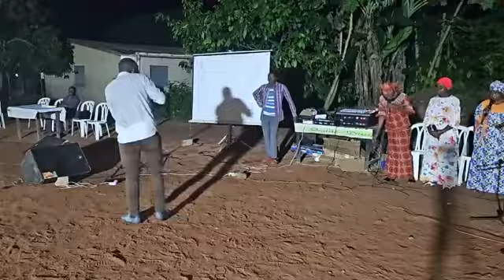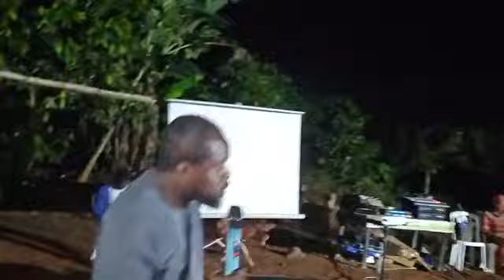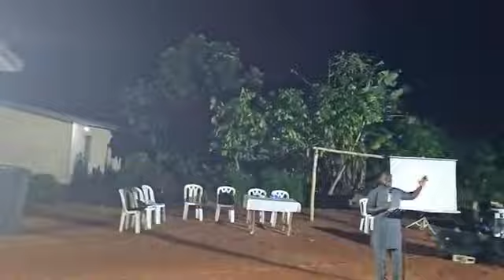🔴CROISADE❗️🔥3 È𝐌𝐄 𝐒𝐄𝐌𝐀𝐈𝐍𝐄🇨🇮🇨🇮𝐀𝐘𝐀𝐌É 𝐏𝐎𝐔𝐑 𝐉𝐄𝐒𝐔𝐒🇨🇮🇨🇮REVEIL INTERNATIONAL JESUS REVIENT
🇨🇮🇨🇮𝐀𝐘𝐀𝐌É 𝐏𝐎𝐔𝐑 𝐉𝐄𝐒𝐔𝐒🇨🇮🇨🇮
🇨🇮🇨🇮𝐕𝐈𝐋𝐋𝐀𝐆𝐄 𝐃’𝐀𝐊𝐑𝐄𝐒𝐒𝐘🇨🇮🇨🇮
🔥🔥 3 È𝐌𝐄 𝐒𝐄𝐌𝐀𝐈𝐍𝐄 𝐃𝐄 𝐂𝐑𝐎𝐈𝐒𝐀𝐃𝐄🔥🔥
 🎵🎸𝐌𝐄𝐑𝐕𝐄𝐈𝐋𝐋𝐄𝐔𝐗 𝐌𝐎𝐌𝐄𝐍𝐓 𝐃𝐄 𝐋𝐎𝐔𝐀𝐍𝐆𝐄 𝐄𝐍 𝐋’𝐇𝐎𝐍𝐍𝐄𝐔𝐑 𝐃𝐔 𝐒𝐄𝐈𝐆𝐍𝐄𝐔𝐑 𝐉𝐄𝐒𝐔𝐒-𝐂𝐇𝐑𝐈𝐒𝐓 🎵🎸
 🟧⬜️🟩 𝐂𝐑𝐎𝐈𝐒𝐀𝐃𝐄 𝐈𝐍𝐓𝐈𝐓𝐔𝐋É :
 📜 Ézéchiel 37:21
Et tu leur diras: Ainsi parle le Seigneur, l'Éternel: Voici, je prendrai les enfants d'Israël du milieu des nations où ils sont allés, je les rassemblerai de toutes parts, et je les ramènerai dans leur pays.
🎵🥁Psaumes 33:1-3
Justes, réjouissez-vous en l'Éternel! La louange sied aux hommes droits. Célébrez l'Éternel avec la harpe, Célébrez-le sur le luth à dix cordes. Chantez-lui un cantique nouveau! Faites retentir vos instruments et vos voix!
🎶🪘 Psaumes 96:1-2
Chantez à l'Éternel un cantique nouveau! Chantez à l'Éternel, vous tous, habitants de la terre! Chantez à l'Éternel, bénissez son nom, Annoncez de jour en jour son salut!
🗞️ 𝐌𝐎𝐌𝐄𝐍𝐓 𝐃’𝐄𝐍𝐒𝐄𝐈𝐆𝐍𝐄𝐌𝐄𝐍𝐓, 𝐃’𝐀𝐏𝐏𝐄𝐋 À 𝐋𝐀 𝐑𝐄𝐏𝐄𝐍𝐓𝐀𝐍𝐂𝐄, 𝐃𝐄 𝐃É𝐋𝐈𝐕𝐑𝐀𝐍𝐂𝐄, 𝐃𝐄 𝐆𝐔É𝐑𝐈𝐒𝐎𝐍 𝐄𝐓 𝐃𝐄 𝐑𝐄𝐒𝐓𝐀𝐔𝐑𝐀𝐓𝐈𝐎𝐍.
 📜Job 11:14,15 « Eloigne-toi de l’iniquité, Et ne laisse pas habiter l’injustice sous ta tente. Alors tu lèveras ton front sans tache, tu seras ferme et sans crainte. »
 📍𝐀𝐏𝐎𝐓𝐑𝐄 𝐀𝐁𝐑𝐀𝐇𝐀𝐌
 📍𝐄𝐕𝐀𝐍𝐆𝐄𝐋𝐈𝐒𝐓𝐄 𝐄𝐋𝐈𝐄
 📍𝐀𝐏Ô𝐓𝐑𝐄 𝐉𝐄𝐀𝐍 𝐒𝐀𝐋𝐎𝐌𝐎𝐍
 📍𝐏𝐑𝐎𝐏𝐇È𝐓𝐄 𝐉𝐎𝐒𝐄𝐏𝐇
 📍𝐏𝐑𝐎𝐏𝐇È𝐓𝐄 𝐏𝐈𝐄𝐑𝐑𝐄
 📍𝐌𝐀𝐌𝐀𝐍 𝐂𝐇𝐑𝐈𝐒𝐓𝐈𝐀𝐍𝐄
 📍𝐌𝐀𝐌𝐀𝐍 𝐓𝐑𝐈𝐎𝐌𝐏𝐇𝐄
 📍𝐀𝐏𝐎𝐓𝐑𝐄 𝐀𝐁𝐑𝐀𝐇𝐀𝐌
 📍𝐄𝐕𝐀𝐍𝐆𝐄𝐋𝐈𝐒𝐓𝐄 𝐄𝐋𝐈𝐄
 📍𝐀𝐏Ô𝐓𝐑𝐄 𝐉𝐄𝐀𝐍 𝐒𝐀𝐋𝐎𝐌𝐎𝐍
 📍𝐏𝐑𝐎𝐏𝐇È𝐓𝐄 𝐉𝐎𝐒𝐄𝐏𝐇
 📍𝐏𝐑𝐎𝐏𝐇È𝐓𝐄 𝐏𝐈𝐄𝐑𝐑𝐄
 📍𝐌𝐀𝐌𝐀𝐍 𝐂𝐇𝐑𝐈𝐒𝐓𝐈𝐀𝐍𝐄
 📍𝐌𝐀𝐌𝐀𝐍 𝐓𝐑𝐈𝐎𝐌𝐏𝐇𝐄
 𝐒É𝐂𝐑É𝐓𝐀𝐑𝐈𝐀𝐓 : �👉🇨🇮𝐒𝐫 𝐒𝐀𝐑𝐀𝐇�
 𝐂𝐎𝐍𝐓𝐀𝐂𝐓 À 𝐋'É𝐓𝐑𝐀𝐍𝐆𝐄𝐑 :
 👉🇲🇫𝐀𝐏Ô𝐓𝐑𝐄 𝐏𝐀𝐔𝐋 𝐅𝐑𝐀𝐍𝐂𝐄�
 👉🇨🇲𝐏𝐑𝐎𝐏𝐇È𝐓𝐄 𝐀𝐁𝐑𝐀𝐇𝐀𝐌 𝐏𝐀𝐔𝐋 𝐂𝐀𝐌𝐄𝐑𝐎𝐔𝐍�
📲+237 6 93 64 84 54 👉
🇺🇸𝐏𝐑𝐎𝐏𝐇È𝐓𝐄 𝐉𝐎𝐒𝐄𝐏𝐇 (𝐒𝐓𝐀𝐓𝐄𝐒 𝐔𝐓𝐀𝐇)�
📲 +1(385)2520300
 👉🇨🇦𝐅𝐑È𝐑𝐄 𝐏𝐀𝐔𝐋 (𝐂𝐀𝐍𝐀𝐃𝐀 𝐐𝐔𝐄𝐁𝐄𝐂)�
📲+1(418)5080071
 👉🇧🇪𝐀𝐏Ö𝐓𝐑𝐄 𝐃𝐀𝐕𝐈𝐃 𝐁𝐄𝐋𝐆𝐈𝐐𝐔𝐄�
 👉🇬🇧𝐒𝐫 𝐄𝐒𝐓𝐇𝐄𝐑 (𝐀𝐍𝐆𝐋𝐄𝐓𝐄𝐑𝐑𝐄)�
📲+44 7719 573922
 👉🇮🇹𝐌𝐀𝐌𝐀𝐍 𝐒𝐀𝐑𝐀𝐇 (𝐈𝐓𝐀𝐋𝐈𝐄 𝐑𝐎𝐌𝐄)�